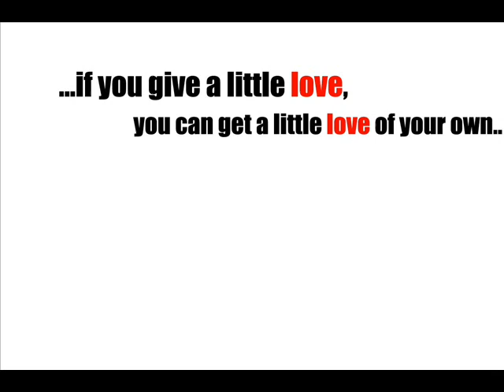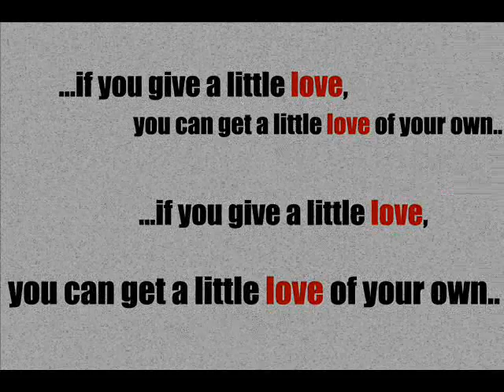Thai Democrat Internship 7 Group 2